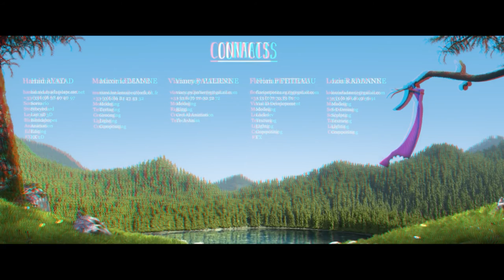Like a bear: 3d anaglyph animated short